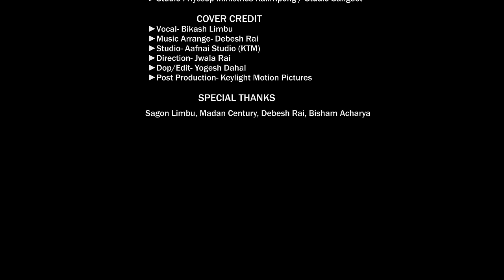Sajha Parey Pachi & Timro Nai Maya || NEPALI MASHUP COVER 2019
Sajha Parey Pachi & Timro Nai Maya Mashup Cover

         ORGINAL CREDITS
Sajha Pare Pachi
►Vocal: SnehShree Thapa and Anmol Gurung
 ►Music and Lyrics: Anmol Gurung
 ►Music Arrangement: Saikat Dev
 ►Guitar - Anmol Gurung & Raja Chowdary
 ►Flute - Soumyajyoti Ghosh
 ►Violin - Sandeepan Ganguly
 ►Mixing & Mastering: Tito  @ SoundHouse Blues
 ►Studio : Hyssop Ministries Kalimpong / Studio Sangeet

        Timro Nai Maya
 ► Jhalakman Gandarva

        COVER CREDITS
►Vocal - Bikash Limbu
►Music Arrange - Debesh Rai
►Studio - Aafnai Studio (KTM)
►Direction - Jwala Rai (MJ)
►Dop/Edit - Yogesh Dahal
►Post Production - Keylight Motion Pictures

                        SPECIAL THANKS
Sagon Limbu, Madan Century, Debesh Rai, Bisham Acharya